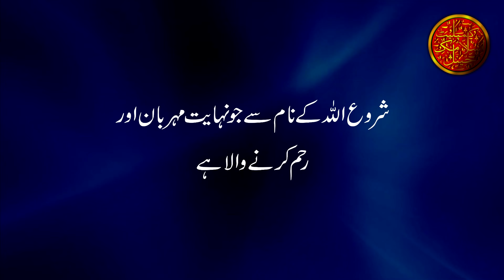Aisi Dua Jo Mangna Farz Hai by Maulana Tariq Jameel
Other Videos about "Namaz"
Other Videos Contain "Tahajjud Namaz"

1. Tahajjud Ki Namaz Aur Sari Raat Nafal Parhne Se Bada Amal by Maulana Tariq Jameel
3. Tahajjud Namaz Ka Tariqa Aur Tadad by Maulana Tariq Jameel - How Last Prophet (ﷺ) Performed Tahajjud
Complete Islamic Channel brings you the latest and high quality Islamic Audio Speeches of well known Islamic Scholar "Maulana Tariq Jameel" for the sake of education. Our mission is to provide you the best quality and life changing speeches to spread peace and love all across the globe. We will provide you the best digital audio quality speeches to listen and share with your family and friends. We mixes sound with many latest digital audio tools and software  to give you more clear and heart melting sound with out any annoying background sounds, pops & clicks. We are doing hard to give you the best but we will glad to receive your suggestions and feedback for our betterment.